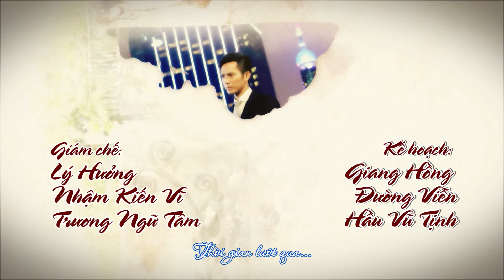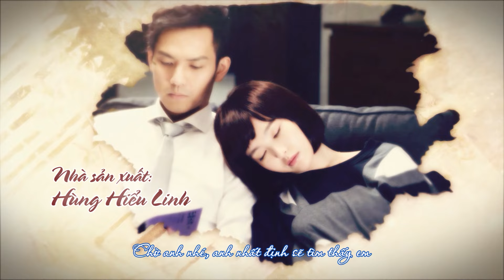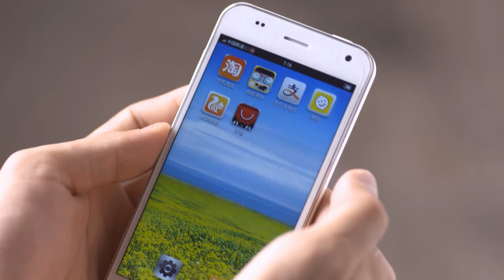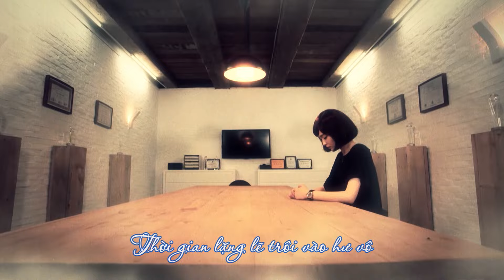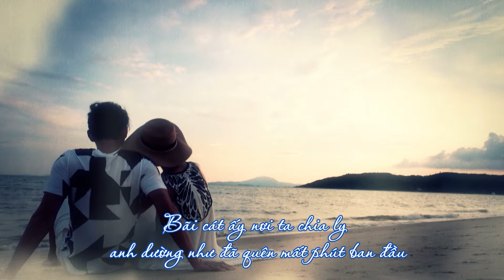Phim Ngôn Tình: MÃI MÃI MỘT TÌNH YÊU - Tập 23 (Lồng Tiếng) | Chung Hán Lương x Đường Yên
❖Tên phim: MÃI MÃI MỘT TÌNH YÊU (36Tập)
❖Diễn viên: Đường Yên, Chung Hán Lương, Ngô Thiến, Tiêm Nhẫn Tư, La Vân Hi,...